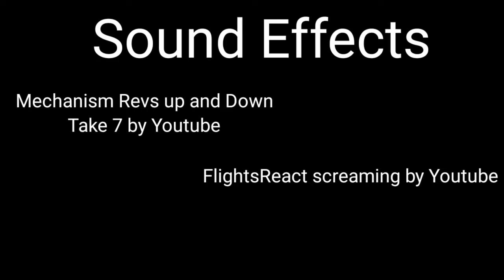Wow a Laser !!! (2022) (Stop Motion)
I thought it would be a funny idea to make this stop motion